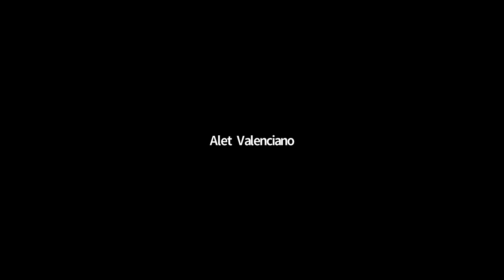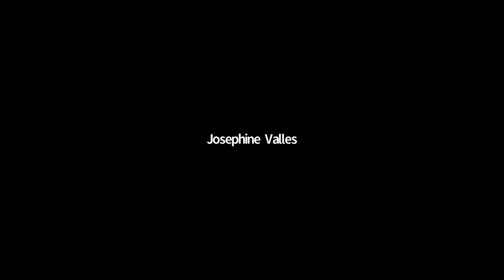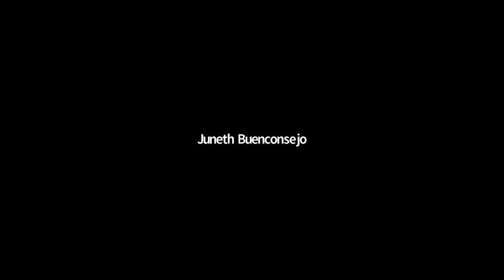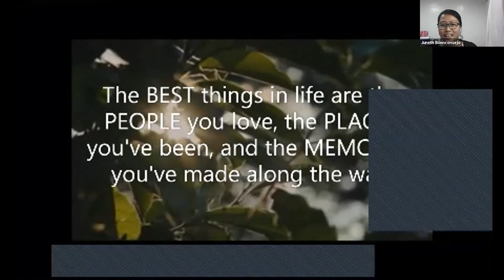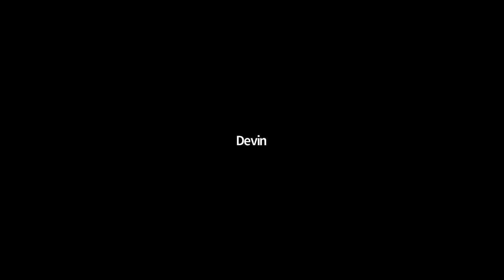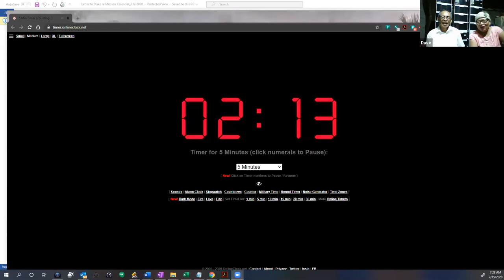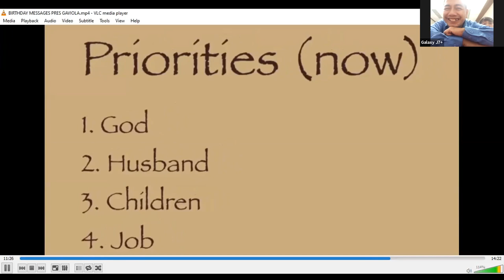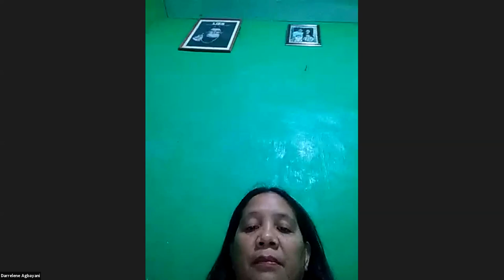PRESIDENT GAVIOLA BIRTHDAY DEVOTIONAL JULY 15 2020